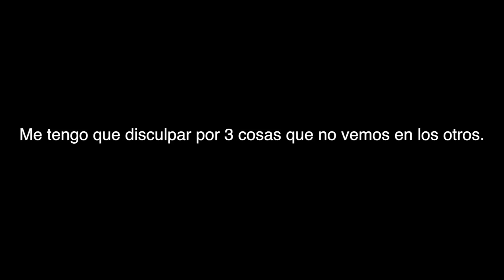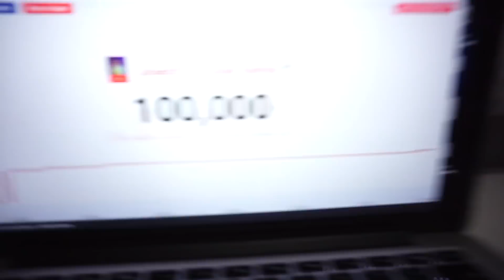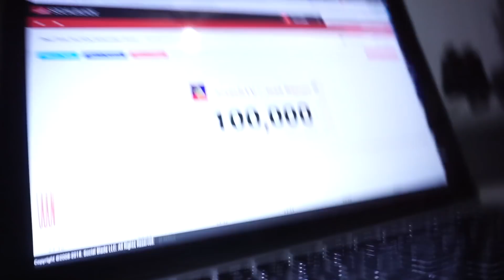¡LLEGAMOS a los 100,000! ADIÓS y REFLEXIÓN Vlog# 1